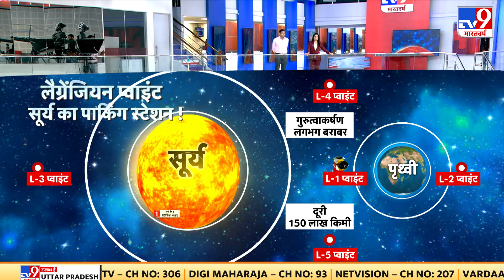ISRO ने रचा नया इतिहास, अब सूर्य की ओर Aditya की 125 दिन की यात्रा शुरू | Aditya L-1 Mission